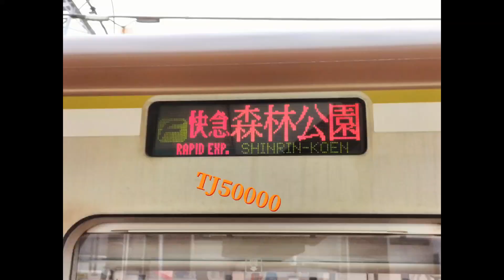東武東上線も吹っ切れた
下板橋駅綺麗に撮れる
お借りした音源